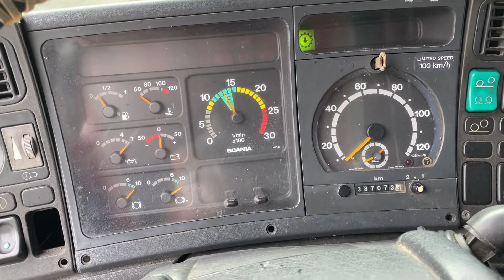//P114G 380. 482414